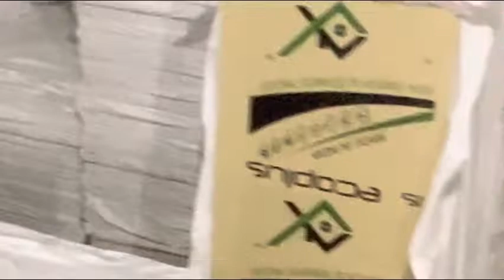6 August 2022